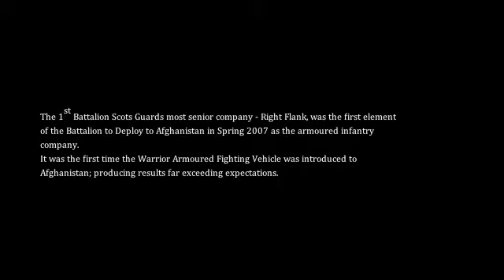1st Battalion Scots Guards Video Diary Part I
This is the first instalment of the Scots Guards Battlegroup video diary, based in Helmand, Afghanistan.